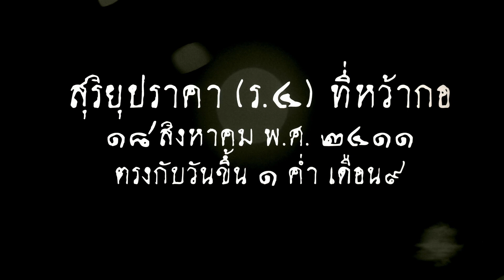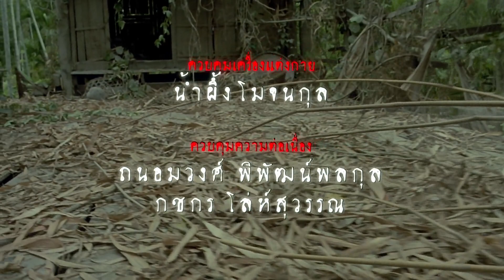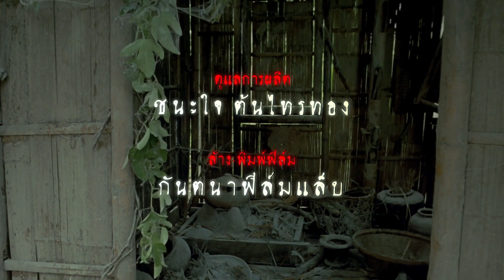ព្រលឹងស្នេហ៌នាងណាត​ [មើលលើ Soyo]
ម៉ាកបានវិលត្រលប់មកផ្ទះវិញ បន្ទាប់ពីធ្វើសង្រ្គាមរួច។ ហើយគាត់បានរស់នៅជាមួយប្រពន្ធនិងកូនរបស់គាត់យ៉ាងសប្បាយរីករាយ រហូតដល់មិត្តម្នាក់សម្រេចចិត្តបង្ហាញអាថ៌កំបាំងមួយ។